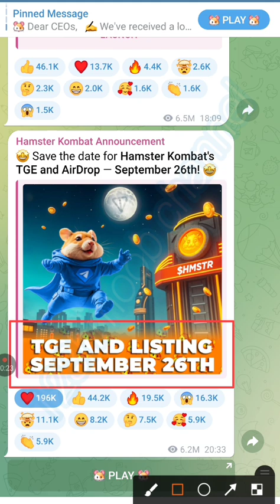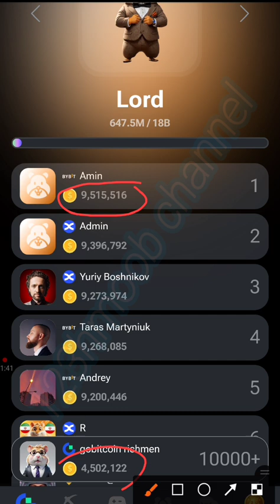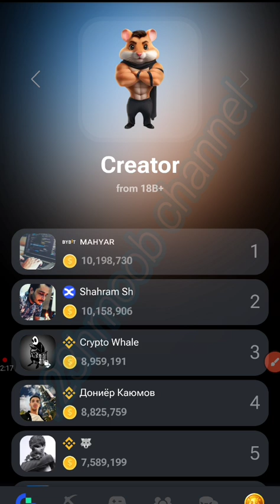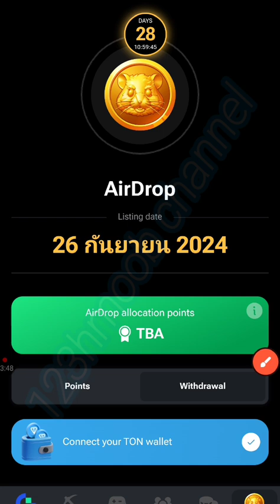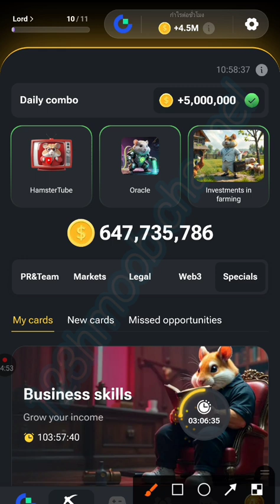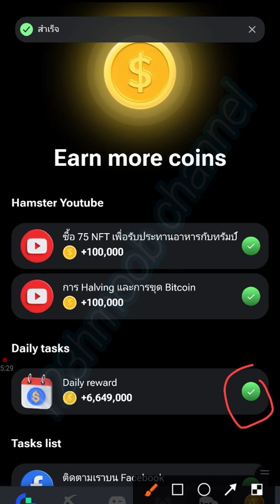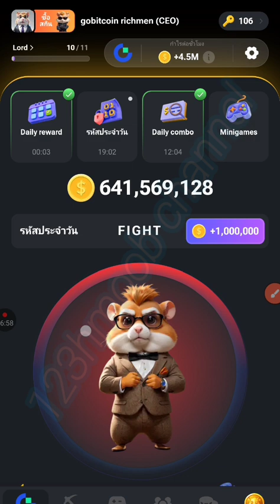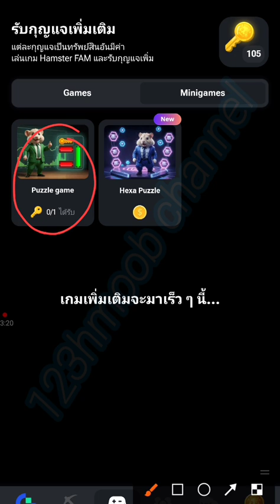Hamster Kombat Free Airdrop hnub no 29/08/2024